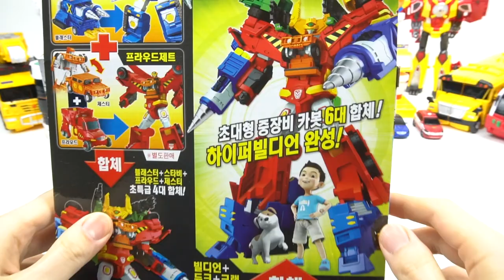Hello Carbot 5 Excavator And Crane Transformers Toys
Thse Toys are Hello Carbot 5 Excavator And Crane Transformers Toys